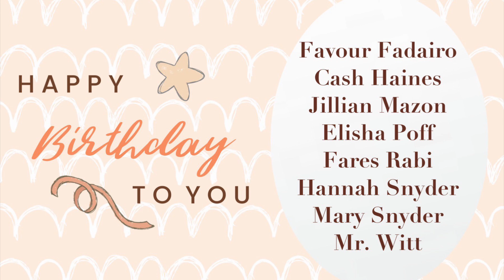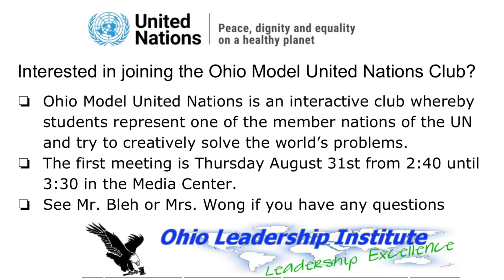Thursday, August 31 | The Jaguar Times